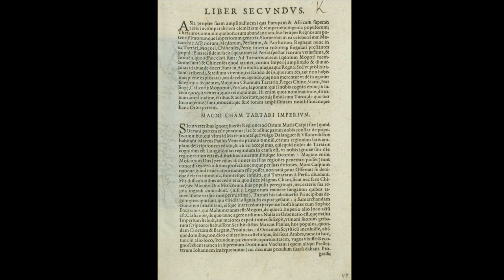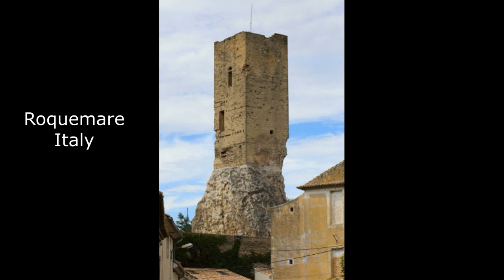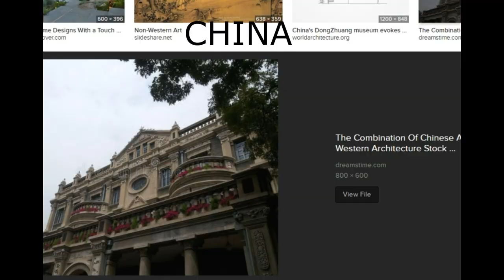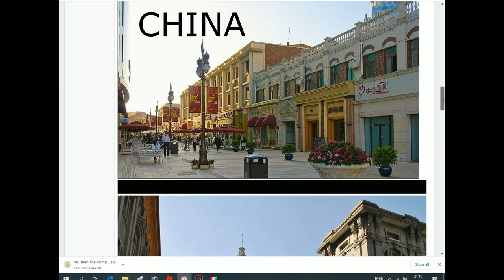I Found Imperial Tartary! Hidden in plain sight.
No Wikipedia, Tartary did not appear in the 1700s...oh if only you knew!  Roman text in the Augustus Library talk about Imperial Tartary and wow what a place! I595 =595